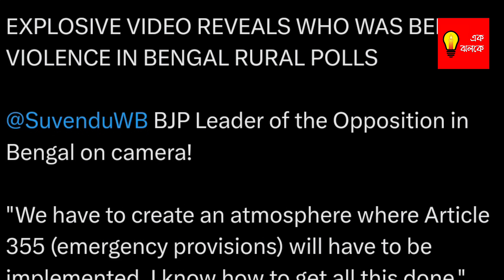Panchayat Election: 'কীভাবে রাজ্যে ৩৫৫ করতে হয় জানি', Suvendu Adhikari র বক্তব্য ভাইরাল| Bangla News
Panchayat Election: 'কীভাবে রাজ্যে ৩৫৫ করতে হয় জা'নি, Suvendu Adhikari র বক্তব্য ভাইরাল। তিনি বলেন, অনেক জিনিস করাতে হয়, কীভাবে করাতে হয় জানি। এই বক্তব্য ঘিরে তৈরি  হয়েছে রাজনৈতিক তরজা।  | Bangla News

Ek Jholoke is a Bengali news platform created to serve news in a short and summarized format. It promises to provide 'at a glance' news to the viewers or readers. One can get daily news updates in just one click.